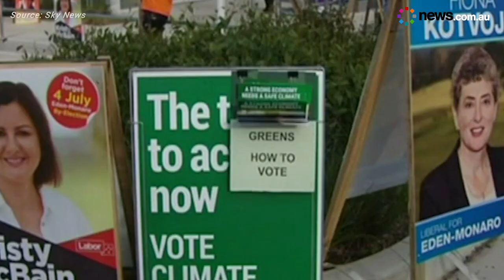What's the big deal about the Eden-Monaro by-election?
The unpredictable bushfire-ravaged electorate is the first political battleground in the lead up to a federal election.